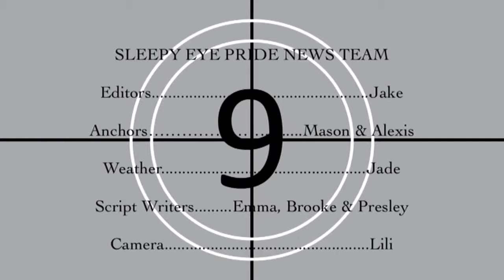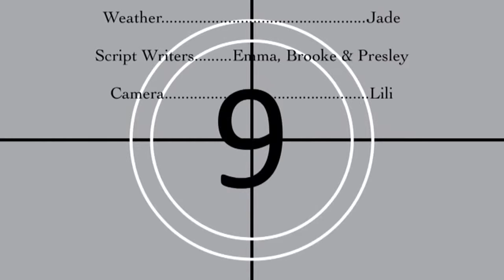Sleepy Eye Pride News April 29th